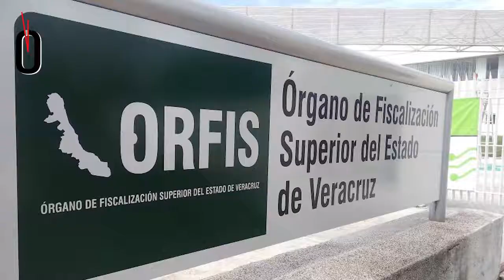Las finanzas de Xalapa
La administración municipal de Xalapa, que encabeza Hipólito Rodríguez Herrero, desde hace tiempo ha sido duramente criticada por la devolución de recursos a la Tesorería de la Federación.
Ahora, tras el informe de resultados de la Cuenta Pública 2019 que presentó el Órgano de Fiscalización Superior de Veracruz (ORFIS), en donde se presume un daño patrimonial de más de 14 millones de pesos, surgen dudas sobre el manejo de los recursos.